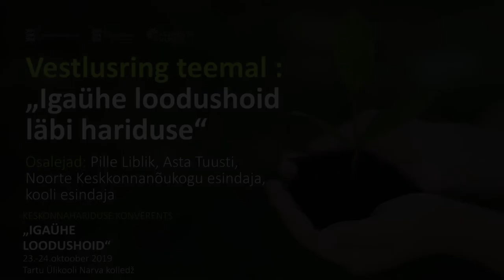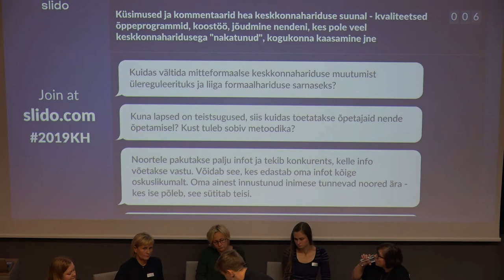Keskkonnahariduse konverents 2019 - Vestlusring "Igaühe loodushoid läbi hariduse "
Osalejad: Noorte Keskkonnanõukogu esindaja, kooli esindaja, Pille Liblik (Haridus- ja Teadusministeerium), Asta Tuusti (Eesti Loodusmuuseum)